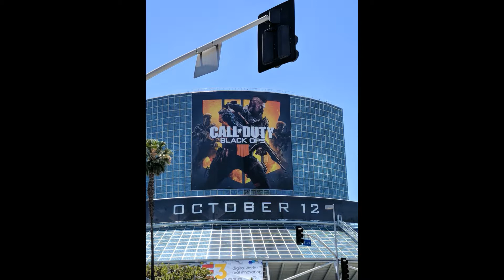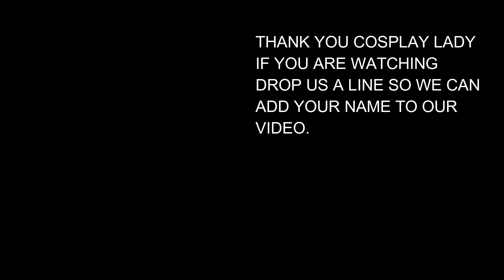E3 2018 Recap Gallery - E3 2018 Day 1 Day 2 Day 3 Gallery - The EXP Grind at E3 2018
E3 2018 Recap Gallery, Tomb Raider, The Sunken City, Death Stranding, Resident Evil 2, Sony, Capcom, Doom Eternal, Bethesday. E3 2018 Day 1 Day 2 Day 3 Gallery Recap. Our initial followers will be first in line for any give aways and exlusive merchandise.

We plan on bringing even more and better content, and also give daily prizes to our subscribers.

SOCIAL MEDIA---